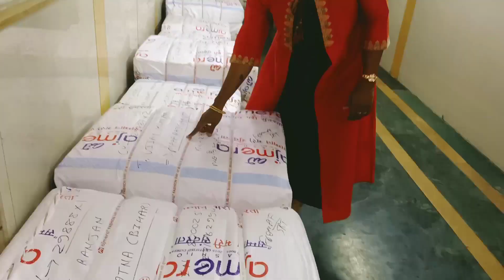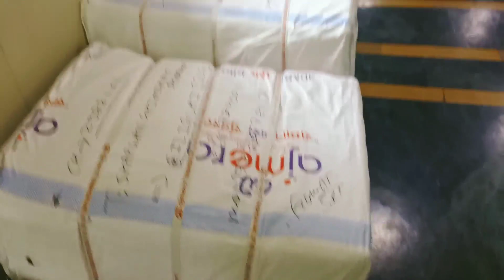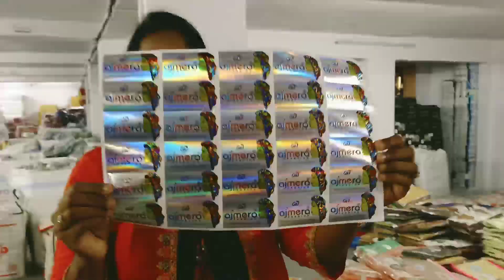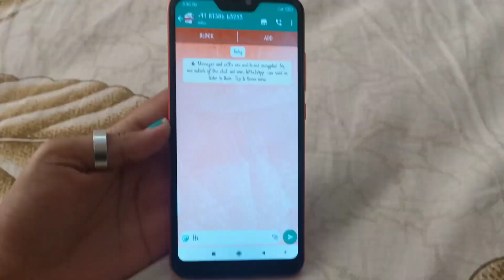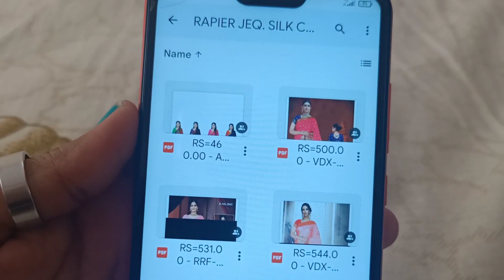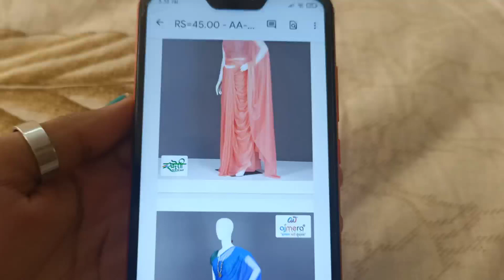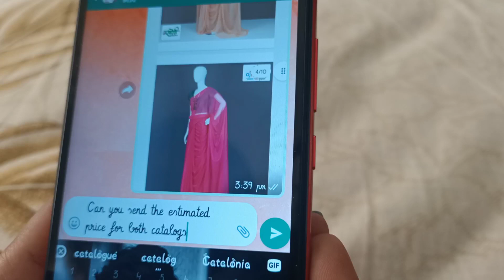సూరత్ వెళ్లి నేను చూసింది ఏమిటి?/సారీస్ బిజినెస్/ఎలా చెయ్యాలి?నమ్మొచ్చా?/@Trendy Neelima Ideas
@Trendy Neelima Ideas

Hi guys ,iam Neelima from warangal , living in Chennai.